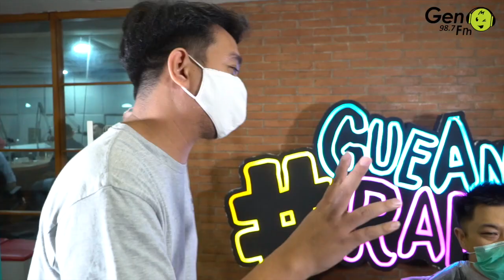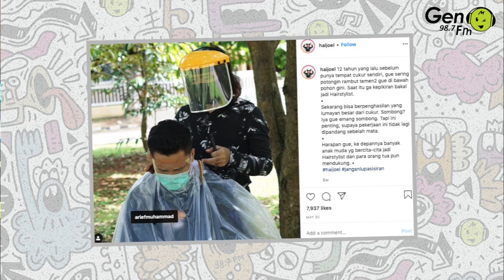AKHIRNYA KEMAL GAK BOTAK LAGI!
15 tahun botak, akhirnya Kemal punya gaya rambut! Jadi makin ganteng kan? Mau tau serunya? Langsung tonton yuk!

Terima kasih untuk @hairnerdsstudio yang udah bikin Kemal ganteng yaaaa